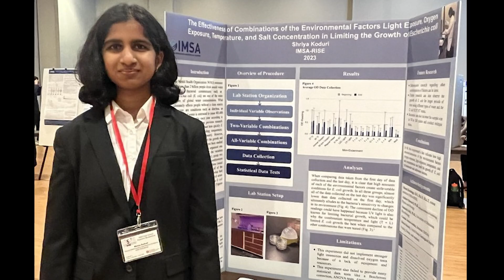IMSA RISE Program Informational Video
The Research, Inquiry Skills & Experimentation (RISE) program is intended for students in 9-12th grade who are interested in pursuing a high-level, year-long, in-depth study of a science topic of their choosing by conducting original scientific research.